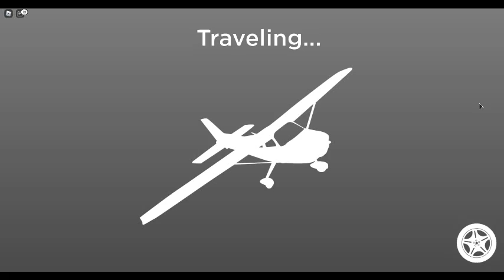trying to race 14 times but then i got bored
i got bored so i sarted to watch my friends stream